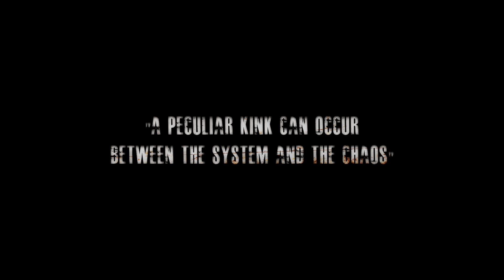Evidence of Existence TRAILER (2013)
Filmmaker at Large presents

The second feature film from Filmmakers Adam El-Sharawy & Alex Frois

Directed by Adam El-Sharawy, Evidence of Existence is a multiple narrative drama. It delves into the story of two malcontent actors, a curmudgeon film director, an agoraphobic nihilist & a redemptive odd job guy.

Each narrative is told through a different camera format, depicting that stories genre and the characters within it.